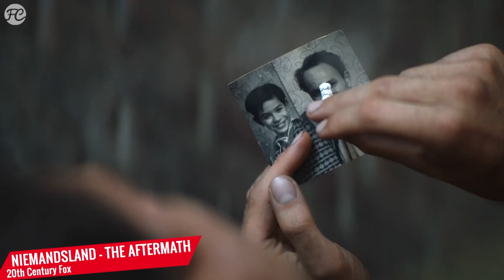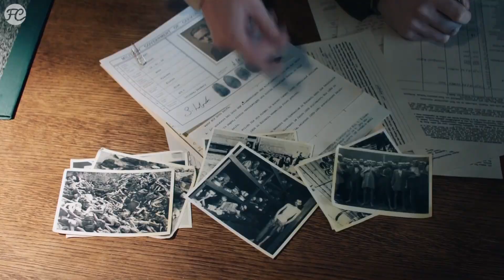Jannik Schümann Interview | NIEMANDSLAND - THE AFTERMATH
Seit dem 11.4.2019 ist die Romanze NIEMANDSLAND – THE AFTERMATH in den deutschen Kinos zu sehen. Jannik Schümann spielt in dem Nachkriegsfilm Albert, einen jungen Nazi, der nicht daran glauben kann, dass Deutschland und damit Hitler den Krieg verloren hat.

Jannik Schümann spielt in NIEMANDSLAND – THE AFTERMATH neben Hollywood-Größen wie Keira Knightley und Jason Clarke. Uns erzählt der junge Schauspieler, wie er für die Rolle besetzt wurde, wie es sich anfühlt, in einer Hollywood-Produktion dabei sein zu können, und wie schwierig es für ihn war, die Rolle des Albert zu verkörpern.

NIEMANDSLAND – THE AFTERMATH spielt 1946 in Hamburg. Die Hansestadt ist in der Hand der Alliierten, die an der Entnazifizierung arbeiten. Der britische Oberstleutnant Lewis Morgan (Jason Clarke) ist einer von ihnen. Er glaubt an das Gute in der Bevölkerung und lässt daher Stefan Lubert (Alexander Skarsgård) und seine Tochter Freda (Flora Thiemann) noch weiter in deren Haus wohnen. Die Unterkunft gehört jetzt nämlich den Briten und bietet Lewis und seiner Frau Rachel (Keira Knightley) ein neues Zuhause. Zusammen müssen die unterschiedlichen Familien die Schrecken des Kriegs verarbeiten und dabei lernen, unter einem Dach zu wohnen. Dass Freda in der Zeit die Nähe von Albert (Jannik Schümann) sucht, macht die ganze Situation nicht einfacher, der junge Deutsche ist nämlich Teil der nationalsozialistischen Untergrundorganisation.

Filminfo:

NIEMANDSLAND – THE AFTERMATH
Originaltitel: The Aftermath (2019)
Genre: Drama, Romanze
Lauflänge: 108 Minuten
Cast:  Alexander Skarsgård, Keira Knightley, Jason Clarke, Jannik Schümann
Regie: James Kent
Drehbuch: Joe Shrapnel, Anna Waterhouse, Rhidian Brook
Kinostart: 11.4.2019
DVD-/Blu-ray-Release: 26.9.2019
Streaming: Disney+; diverse VoD-Anbieter